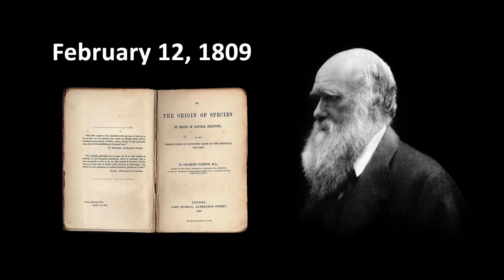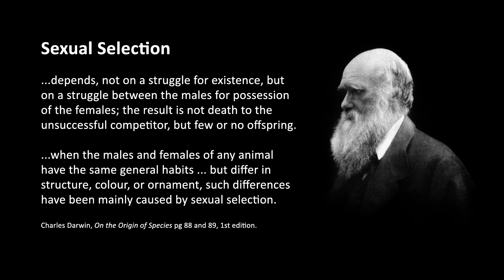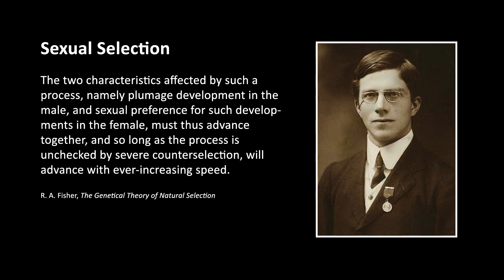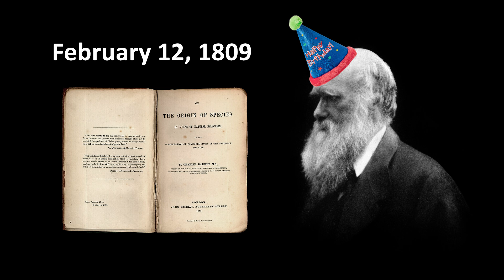Darwin Day Special! What is Sexual Selection?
Darwin was born 210 years ago! Among the many things he discovered is a special process called Sexual Selection. What is Sexual Selection and how does it work?

If you want to learn more about our tour, go and fill out the contact form!

SOURCES

Studies linking mutations to sexual preferences (keep in mind, these are correlations, full causal details are not yet understood):

Spider group with females that have evolved gigantism, apparently to avoid sexual control by males which attempt to enforce monogamy via genital mutilation after copulation